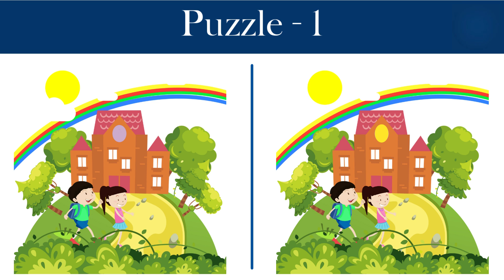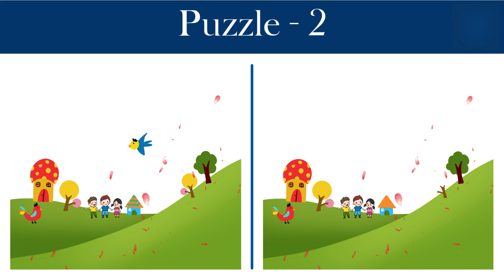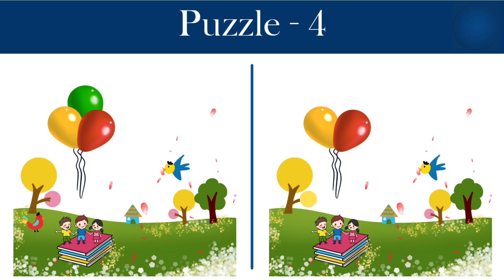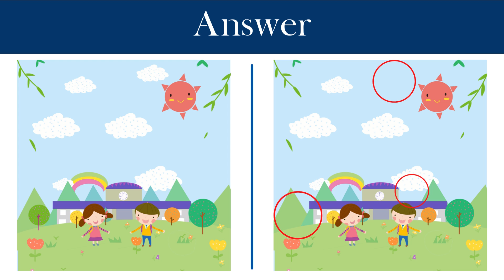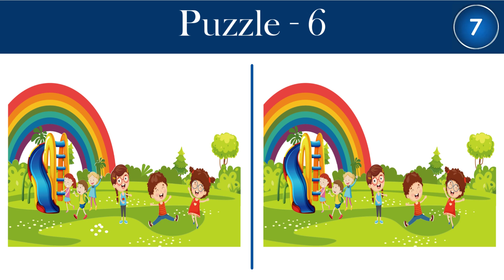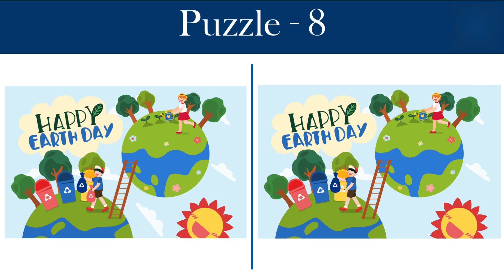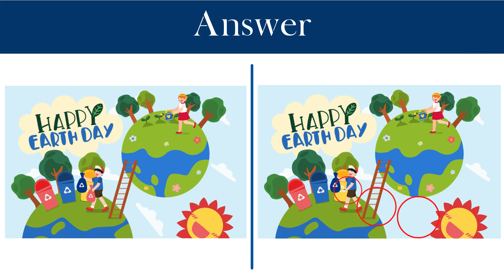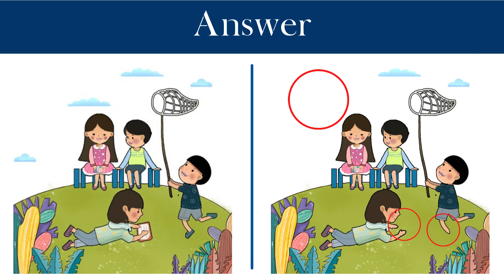Find Three Difference | Part 16 | Spot The Difference | Quick Puzzles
Find Three Difference. This is the fun and entertaining video.

find the sum or difference of polynomials calculator
can you find the difference pictures
find the difference unblocked
find the sum or difference fractions
find the difference 5
how to find the difference between two dates in excel
find the difference between the place value of 2 in 4242